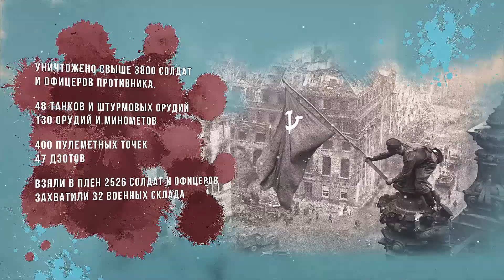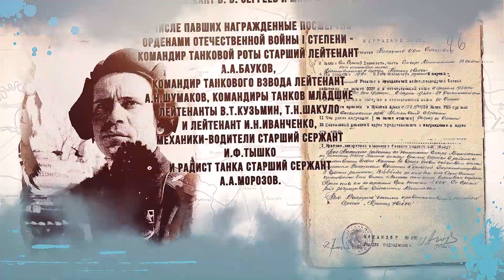Танковая колонна "Дмитрий Донской"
7 марта 1944 года деревни Горелки под Тулой (сегодня входит в черту города) состоялась передача частям Красной Армии танковой колонны «Дмитрий Донской». В ее состав вошли 40 танков Т-34, построенных на Челябинском танковом заводе и Нижнетагильском «Уралвагонзаводе». Боевые машины были построены по инициативе Русской православной церкви на пожертвования верующих со всей страны.

21 танк получил 516-й отдельный огнемётный танковый полк, 19 – 38-й отдельный танковый полк, один из батальонов которого наименовали «Дмитрий Донской». Полки освобождали участвовали в Бобруйской наступательной операции, Люблинско-Брестской наступательной операции и других сражениях.